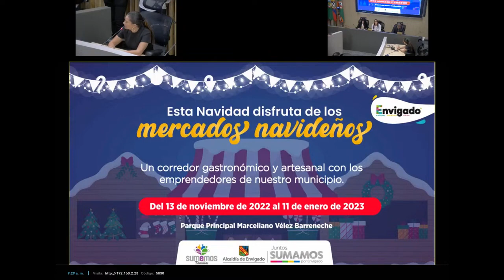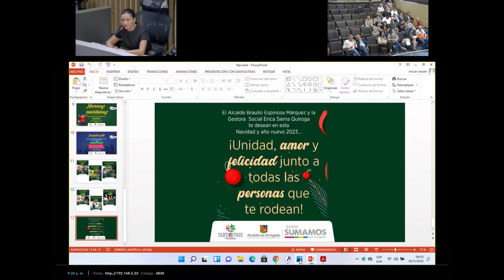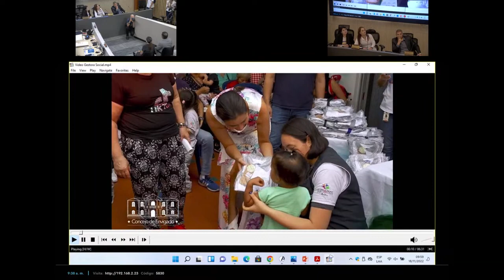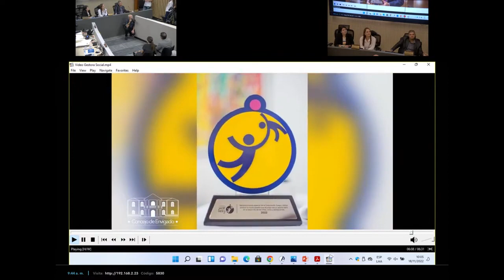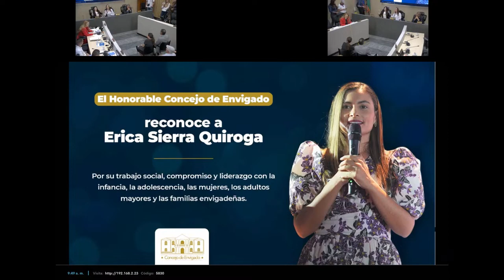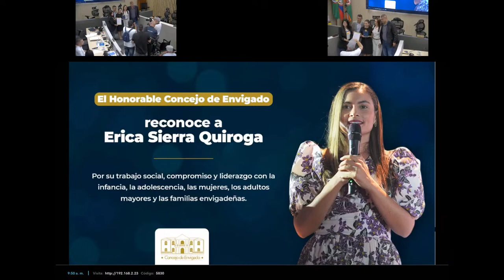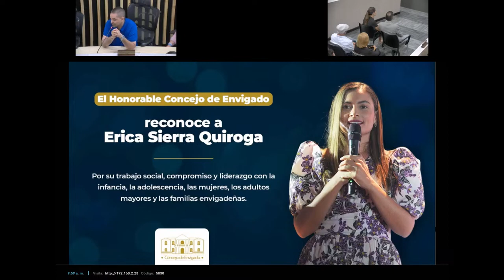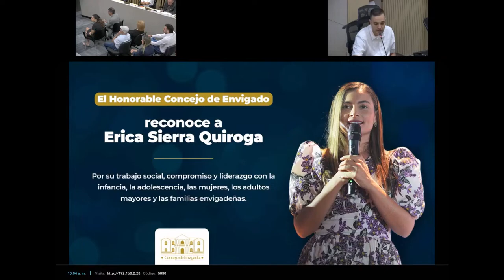104 2 En vivo, Sesión Ordinaria Erica Sierra Quiroga, Gestora Social de Envigado Navidad en mi bar